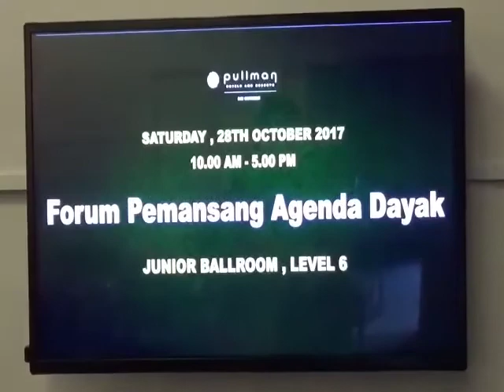Forum Pemansang Agenda Dayak - Datuk Joseph Entulu Belauan - Part 4/ 4